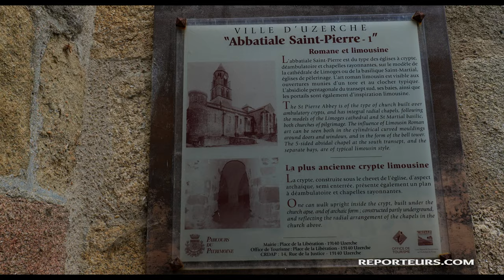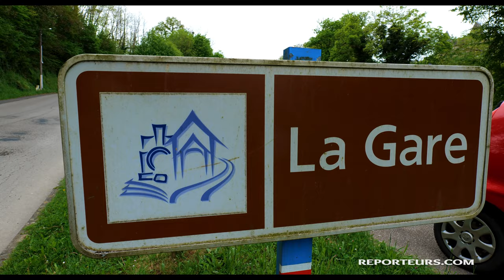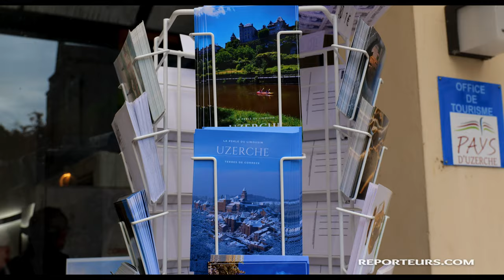Uzerche, visite express d'une cité Médiévale de Corrèze (4k)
Découvrez Uzerche en Corrèze, une petite ville médiévale construite sur un éperon rocheux, au bord de la Vézère. Une cité classée parmi les plus beaux détours de France au patrimoine riche et en bon état !